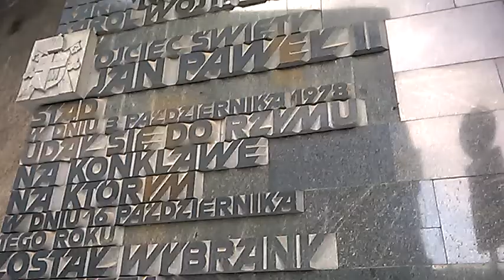DAMY RADĘ,GDY MAZUR ZA DORADZANIE NA STRONĘ PEPICZKÓW PRZEPĘDZIMY I PO LICHWIE!!!